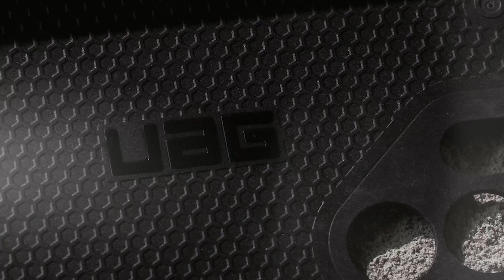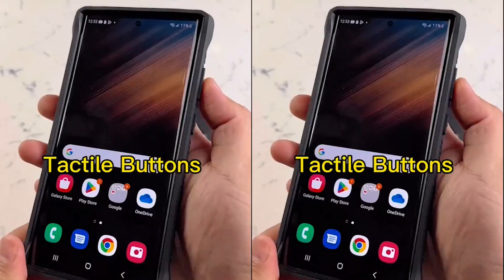5 Best Samsung S23 Ultra Heavy Duty Cases!🔥🔥✅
Welcome beautiful people, Let's talk about the 5 best samsung s23 ultra heavy duty cases! I have made a list of the best samsung s23 ultra heavy duty cases which will help you decide which one to choose.

I have prepared this video guide for the best samsung s23 ultra heavy duty cases to give you the ins and outs to help you make the right choice. So let's get started.
When it comes to protecting your precious samsung s23 ultra, settling for anything less than the best is simply not an option. Sure, the device boasts premium materials like gorilla glass victus 2 and armored aluminium, but accidents happen, especially if you're on the clumsy side. That's why we've curated a list of the most heavy duty cases that can withstand whatever punishment you throw at them. From drops to knocks, these heavy duty cases are designed to ensure your s23 ultra stays safe and sound.
The caseborne protective is built with a hybrid flexible tpu and hard shell, creating a multi layer defence system that shields your phone from impacts, bumps, and drops. The port covers further enhance this protection, preventing dust, dirt, and debris from entering your device and potentially causing harm.
In addition to its robust construction, this case also includes an extra layer of foam. This foam layer serves as an additional buffer, absorbing shock and minimising the risk of damage. Whether it's accidental falls or rough handling, your phone will remain safe and secure with the caseborne .
But that's not all, this case offers even more convenience with its built in kickstand. With a simple flip, you can prop up your phone in both landscape and portrait orientations, allowing for hands free viewing of your favourite videos, movies, or video calls. Say goodbye to holding your device for extended periods and enjoy the luxury of a hands free experience.

AllCasesHere is a participant in the Amazon Services LLC Associates Program, an affiliate advertising program designed to provide a means for sites to earn advertising fees by advertising and linking to Amazon.com. As an Amazon Associate, I earn from qualifying purchases.